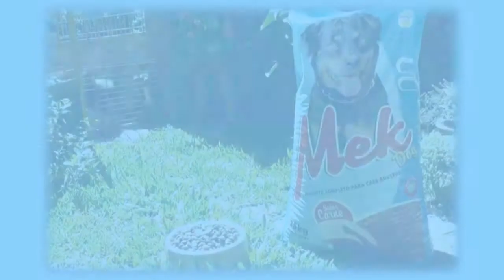SECRETARIA DE SAÚDE ESTÁ EM NOVO ENDEREÇO.